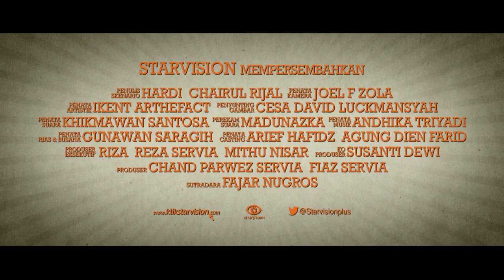[Teaser] Bajaj Bajuri The Movie (2014)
Teaser
Bajaj Bajuri The Movie
Coming Soon: August 2014